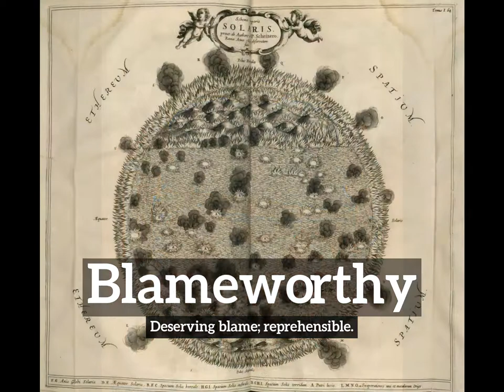How to Say Blameworthy in English? | How Does Blameworthy Look? | What is Blameworthy?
Learn how to pronounce blameworthy with Imago Spectrum.

What is blameworthy?
How does blameworthy look?
How to say blameworthy in English?
What does blameworthy represent?
What is the defintion of blameworthy?

Imago Spectrum allows you to easily memorize common English words and phrases by joining visual and auditory learning environments into a short video. Focus on the images and repeat blameworthy several times for best retention results.

In this video we are speaking the word, blameworthy. Do take note of how blameworthy is spelled.
The definition of blameworthy is listed below the word in the video.
Blameworthy:  Deserving blame; reprehensible.